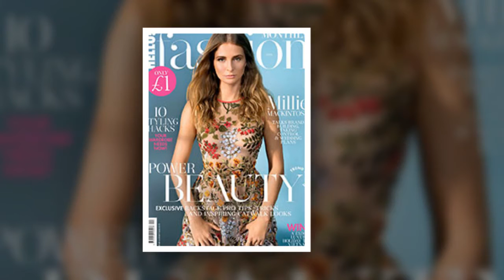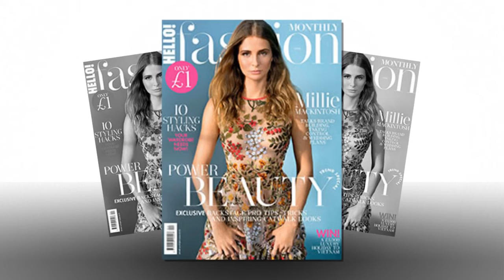The surprising household item the Queen has in Windsor Castle - and it is only #30!